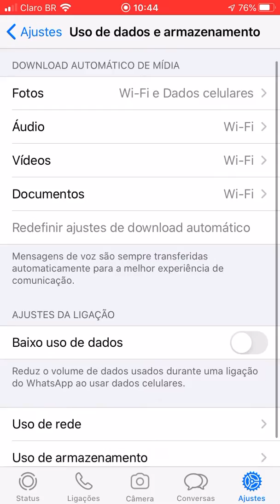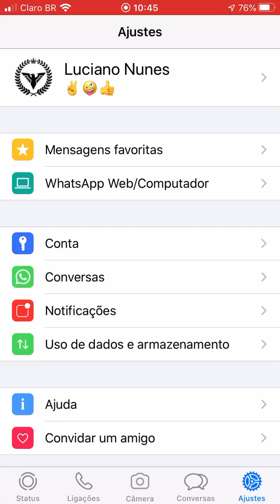Como diminuir o backup do WhatsApp no iCloud - reduzir espaço no iPhone sem perder os dados.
Contato Suporte Remoto? Últimas horas a venda por R$35,00. Precisando de uma ajuda via internet? Uma aula básica? Aprenda a limpar o WhatsApp e economizar espaço no backup do iCloud.
Para maiores informações visite o Blog e veja um tutorial completo por lá.